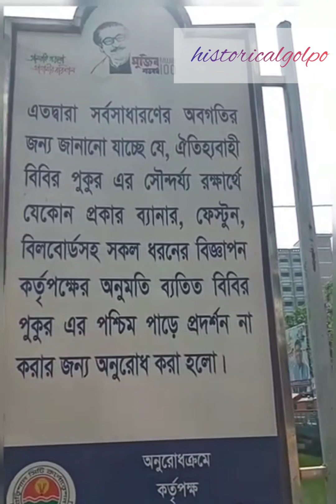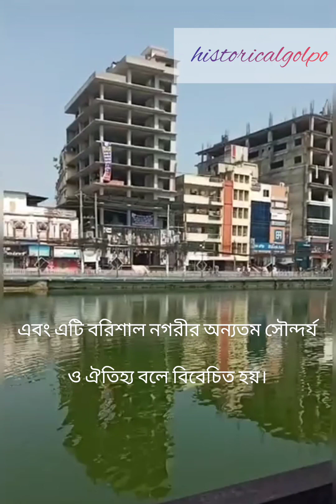বিবির পুকুর, বরিশাল Bibir Pukur, Barishal